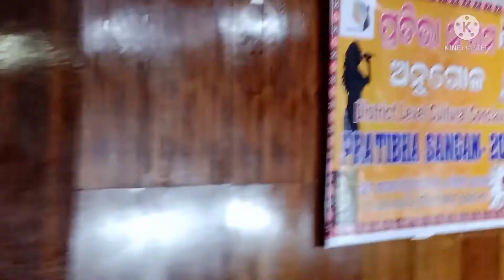Angul District ର କିଏସେ prativa sangam 2021ସିଶୁ ମନ୍ଦିର ( Angul Gandhi nagar) plz subscribe my vlog v